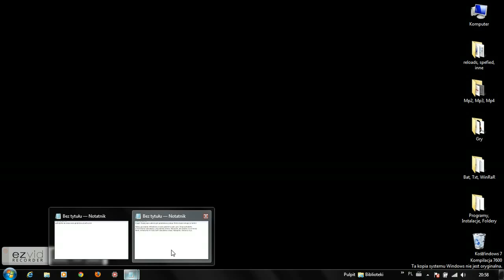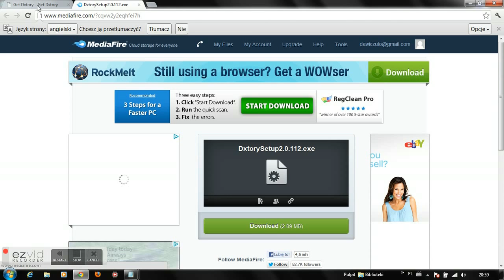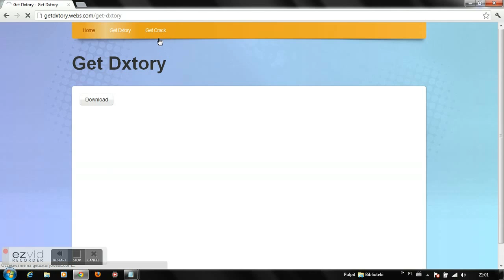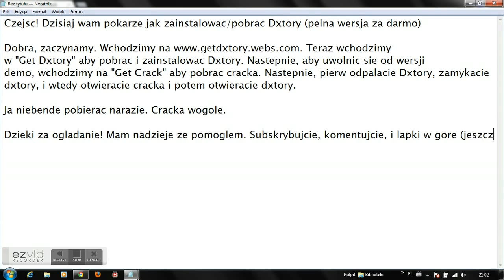Jak pobrac Dxtory pelna wersja za darmo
Siemka! Dzis pokarze wam, jak pobrac Dxtory za darmo ito pelna wersja.